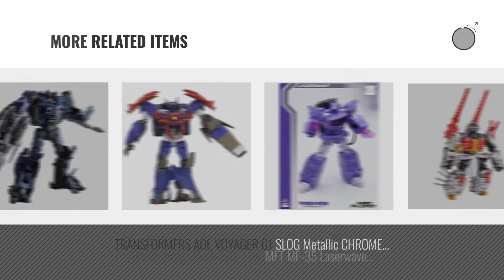Top 10 Transformers Toys Shockwave [2018]: Kre-O Transformers Kreon Battle Changers - Shockwave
Black Friday / Cyber Monday Kre-O Transformers Kreon Battle Changers - Shockwave by KRE-O

Black Friday / Cyber Monday Transformers MB-04 Shockwave by Unknown

Black Friday / Cyber Monday Transformers Generations Combiner Wars Legends Class Shockwave Figure by Transformers

Black Friday / Cyber Monday Transformers: Dark of the Moon - MechTech Voyager - Shockwave by Transformers

Black Friday / Cyber Monday Transformers Legends series LG24 Shockwave&Cancer by Takara Tomy

Black Friday / Cyber Monday Transformers Animated Series Exclusive 2 Pack Robot Action Figure - Voyager Class by

Black Friday / Cyber Monday Transformers Prime AM-29 Shockwave by Transformers